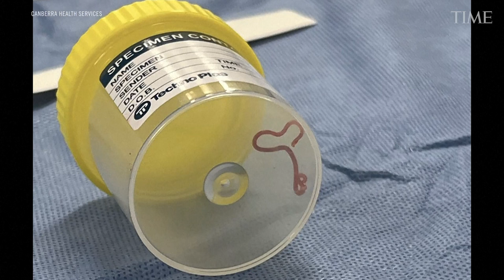How Australian Doctors Found a 3-Inch-Long Live Worm in a Woman’s Brain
A neurosurgeon investigating a woman’s mystery symptoms in an Australian hospital says she plucked a wriggling worm from the patient’s brain.